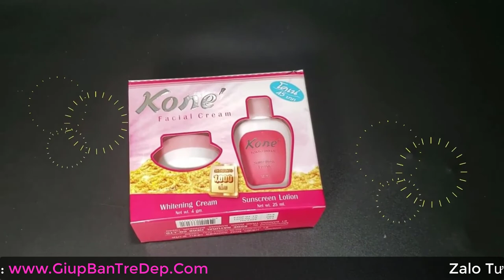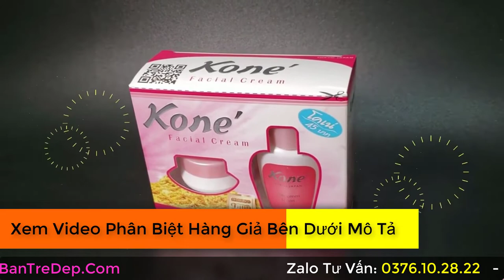Tác dụng phụ của kem Kone? Xài kem Kone bị đỏ mặt? Kem Kone bị ngứa phải làm sao?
Tác dụng phụ của kem Kone khá là nhiều người bị. Nếu bạn lần đâu xài chắc sẽ rất lo sợ. Trong video này shop Giúp Bạn Trẻ Đẹp bên mình sẽ nói rõ hơn về những tác dụng phụ của kem Kone và cách xử lý khi bạn có hiện tượng như đỏ da, hay bị ngứa sau khi dùng kem Kone nhé.